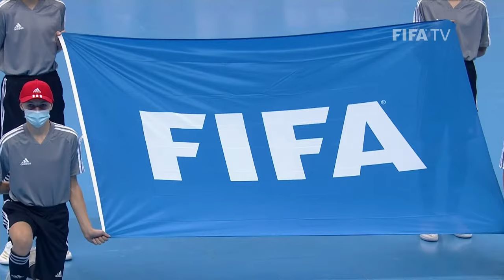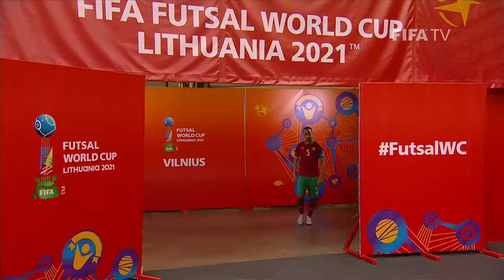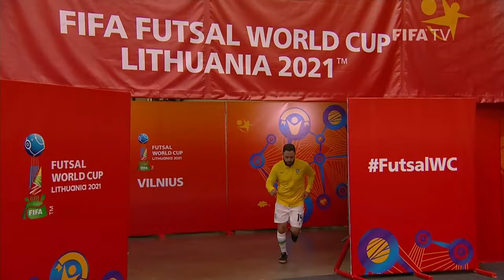Marrocos v Brasil | Copa do Mundo FIFA de Futsal de 2021 | Partida completa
Assista ao jogo completo entre Marrocos e Brasil nas quartas de final da Copa do Mundo de Futsal da FIFA 2021 na Lituânia.